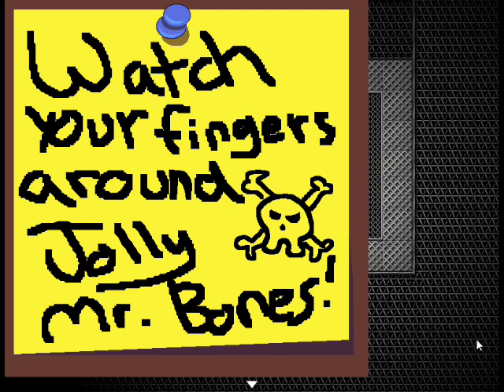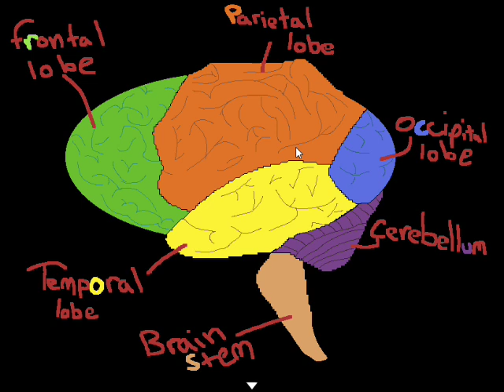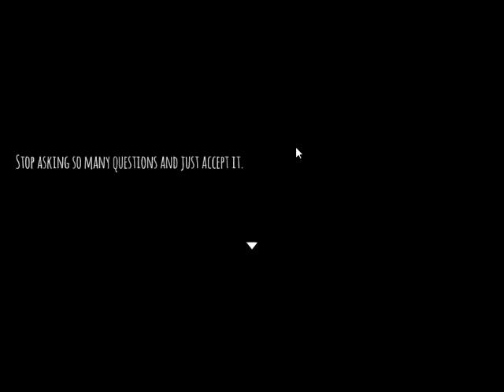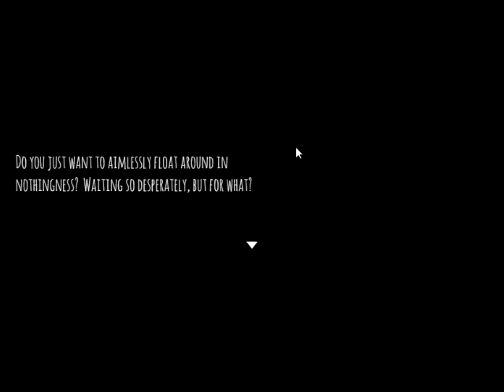Reverberation[ Puzzle RPG Horror]2nd/incomplete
A bright light, a booming voice. a piercing sound that echoes through your soul.

A room.  A clock.   A hooded figure.

Step through the door.

Please note this game is not finished and cannot be finished due to losing all of the files.  There are secrets, including a hard to find secret ending.  Good luck!